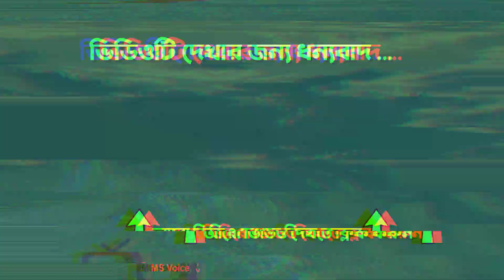আল্লাহ আবাবিল পাখি দিয়ে যেভাবে 'কাবা' ঘর রক্ষা করেছিলেন | হস্তী বাহিনীর ঘটনা | বাদশা আবরাহার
Sound Credits : 🔻
🔹All Sound Effects are Free.

🙏🏻🙏🏻 - Please don’t download and re-upload this video in any online platform without Admin Permission .

আমাদের চ্যানেলে যা পাবেন 🔻

🔹 নবী রাসূল ও সাহাবীদের ঘটনা ও গল্প
🔹তথ্য ও শিক্ষামূলক ঘটনা ও গল্প
🔹কেয়ামতের আলামত ও শেষ জামানার গল্প
🔹স্বাস্থ্য পরামর্শ ও সুস্থ থাকার উপায়
🔹 সাম্প্রতিক ও চলমান ঘটনাপ্রবাহ

নিয়মিত ভিডিও পেতে আমাদের চ্যানেলটি সাবস্ক্রাইভ করুন এবং পাশে থাকা বেল বাটনটি বাজিয়ে দিন। আপনার সাপোর্ট আমাদের কাজের অনুপ্রেরণা। আমাদেরকে সাপোর্ট দিয়ে আপনিও বিনামুল্যে এবং বিনা পরিশ্রমে সওয়াবের অংশীদারি হতে পারেন।

যেকোন প্রকার ইস্যু বা সমস্যা এবং কপিরাইট জনিত কারনে আমাদেরকে মেইল করতে পারেন। 🔻

🔹 ID – Md Mahbub Sultan

🔹 Page – Mahbub Sultan ( মাহবুব সুলতান )

🔹 ID – Mahbub Sultan

🔹 ID – Mahbub Sultan

🔹 ID – Mahbub Sultan

Any Business or general contract : 🔻